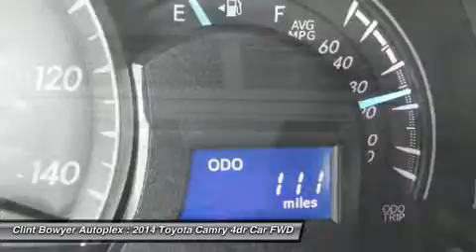2014 TOYOTA CAMRY Emporia, KS T214227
2014 TOYOTA CAMRY Emporia, KS
Stock# T214227

Clint Bowyer Toyota
2815 W Highway 50

EPA 35 MPG Hwy/25 MPG City! RADIO: ENTUNE AUDIO DISPLAY AM/FM/HD.. Back-Up Camera, Overhead Airbag, Bluetooth Connection. LE trim. Warranty 5 yrs/60k Miles - Drivetrain Warranty; SEE MORE!

*PRICE REDUCED for Internet Customers ONLY!* Hurry In and Take Advantage Before 6/30/14!

Back-Up Camera, Bluetooth Connection. Remote Trunk Release, Keyless Entry, Steering Wheel Audio Controls, Child Safety Locks, Stability Control.

OPTION PACKAGES
RADIO: ENTUNE AUDIO DISPLAY AM/FM/HD W/CD PLAYER: 6 speakers and Satellite radio.

VEHICLE REVIEWS
Great Gas Mileage: 35 MPG Hwy.